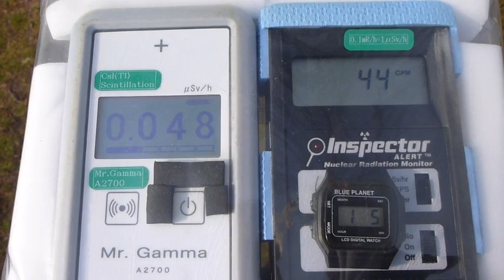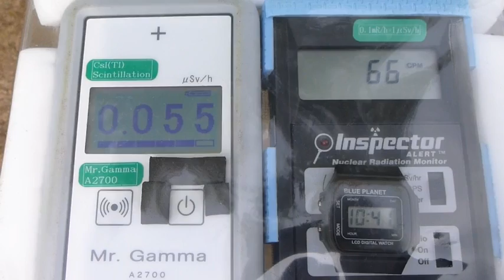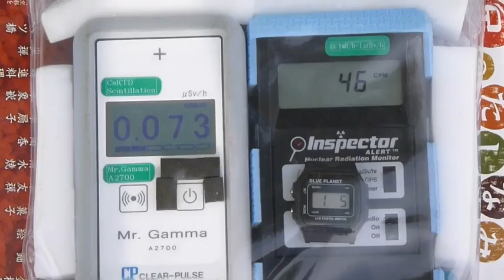Radiation measurement 広島・びんご運動公園冒険の森の放射線測定20130105